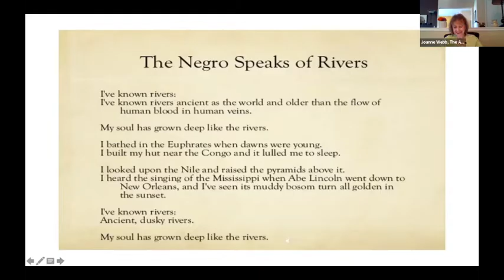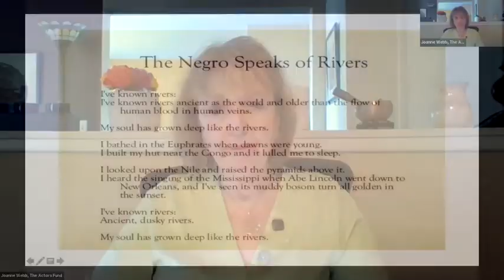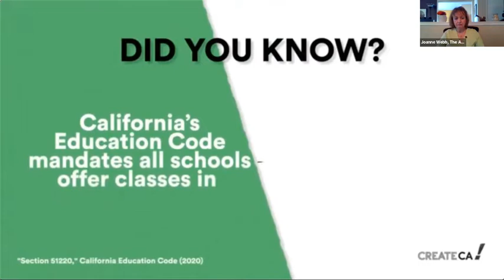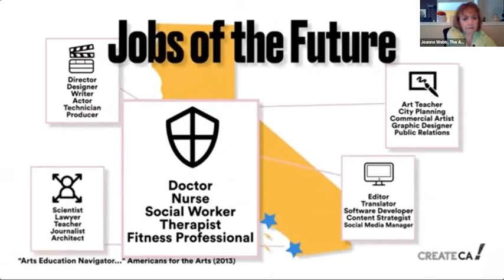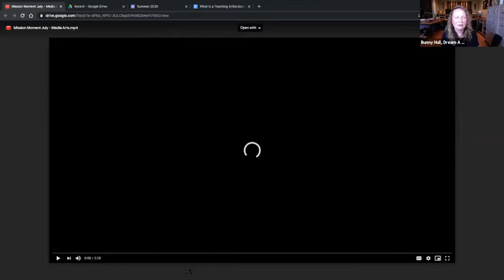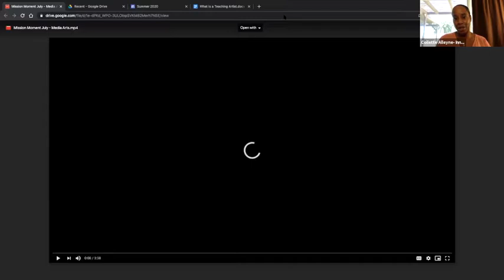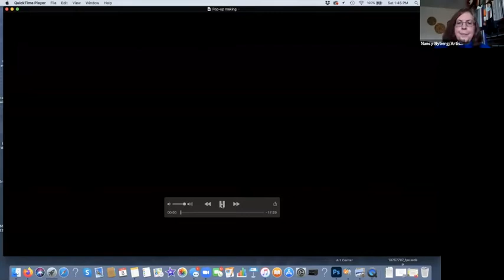The Actors Fund 2020 Virtual Creative Classroom Symposium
August 8th, 2020—Through a grant from Sony Pictures, The Career Center presents its first Virtual Creative Classroom Symposium via Zoom. This event begin with Wayne Cook as the keynote speaker. Mr. Cook is a nationally recognized and celebrated actor, teaching artist, and arts coordinator for artists in prison programs. Next, viewers can enjoy an Arts Education Panel with representatives from Dream A World Education; Education Through Music–Los Angeles; Inner-City Arts; The Music Center; Theatre of Hearts; and Young Storytellers.  The third session brings together seven teaching artists who share their experiences as pioneers in designing and delivering curriculum in virtual classrooms.